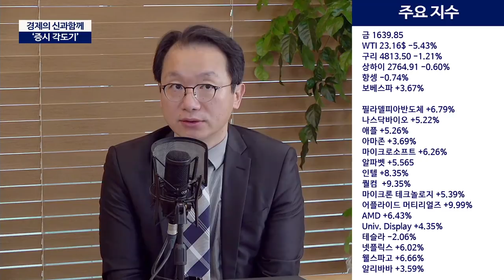확진자수 증가에도 상승하는 미국 증시, 다음 상황은?